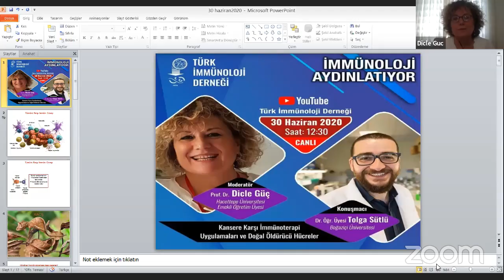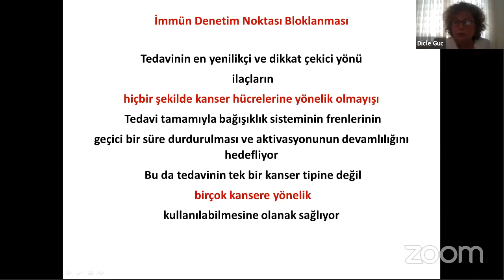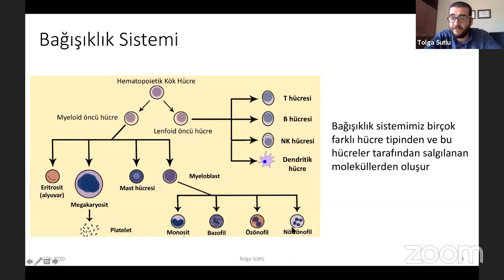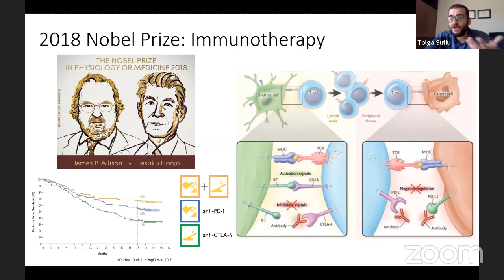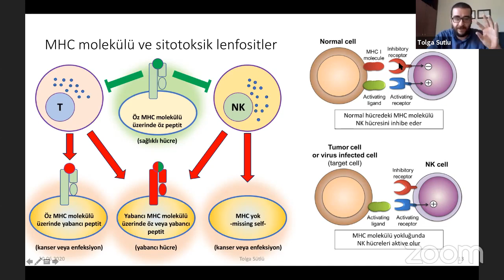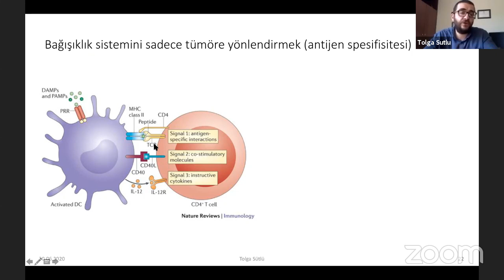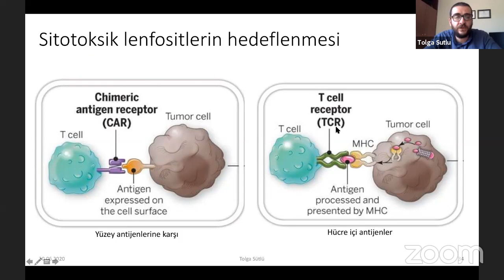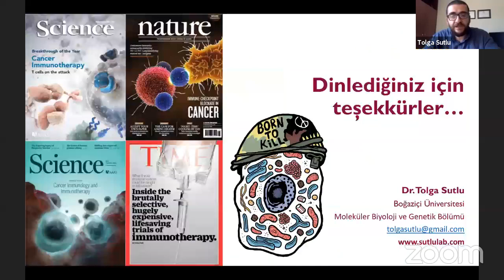Kansere Karşı İmmünoterapi Uygulamaları ve Doğal Öldürücü Hücreler - Dr. Öğr. Üyesi Tolga Sütlü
İmmünoloji Aydınlatıyor 10
Kansere Karşı İmmünoterapi Uygulamaları ve Doğal Öldürücü Hücreler
Konuşmacı: Dr. Öğr. Üyesi Tolga Sütlü
Moderatörler: Prof. Dr. Dicle Güç